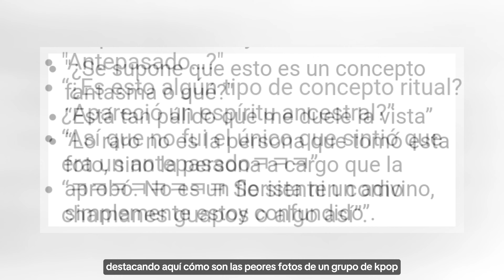ENHYPEN PUBLICA LAS "PEORES FOTOS" DE CHUSEOK PARA UN GRUPO DE KPOP MASCULINO SEGUN KNETIZENS